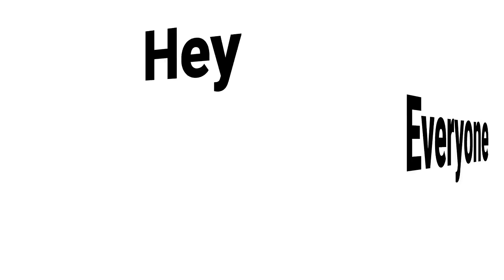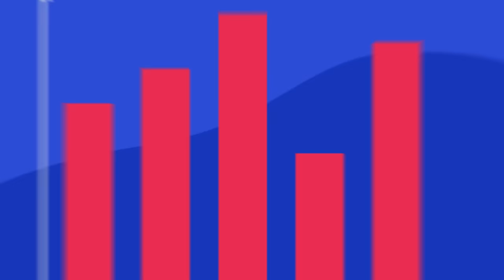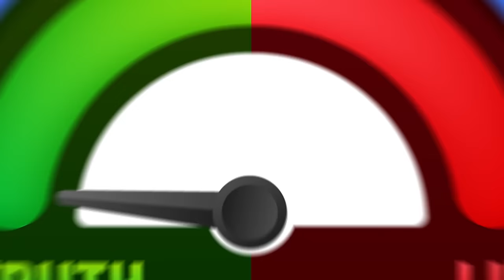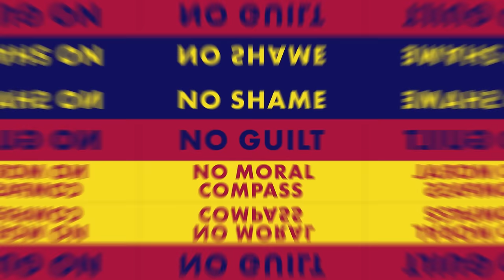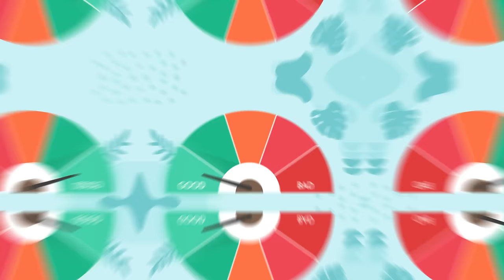15 Major Signs Someone Is Completely Evil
The signs of an evil person can be difficult to spot at times. But it’s important to protect yourself from psychopathic and evil people - because they do exist.

Sources:

Signs Someone Might Be a Toxic or Evil Person

Voice Over: Christian H. Miles